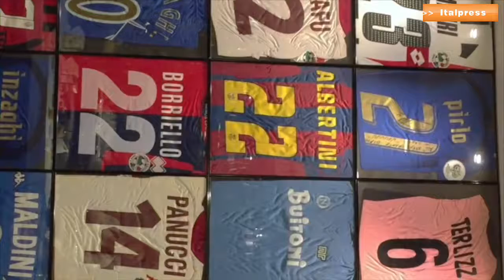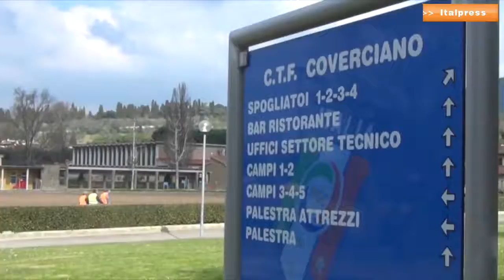Il pallone racconta - Il Toro cerca il punto salvezza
Per la rubrica "Il pallone racconta" l'editorialista Italpress, Franco Zuccalà, presenta il recupero di stasera tra Lazio e Torino, ma anche la finale di Coppa Italia in programma mercoledì tra Atalanta e Juventus. Intanto il ct azzurro Roberto Mancini dirama le convocazioni e rinnova fino al 2026. fz/ari/red